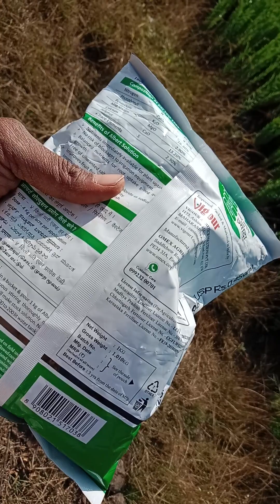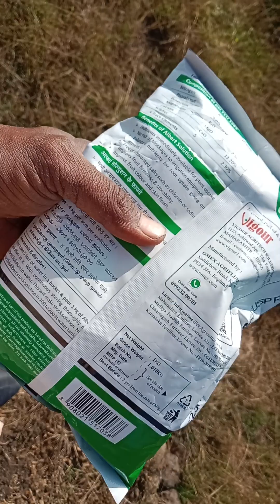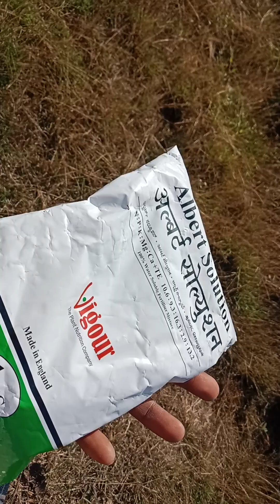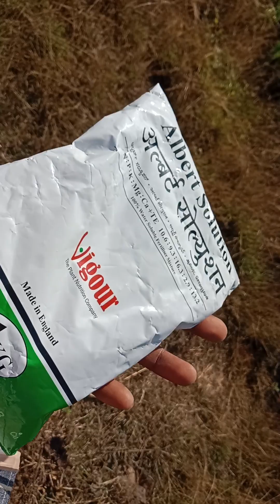ALBERT SOLUTIONS बेस्ट माइक्रोन्यूट्री खाद हर फसल में अच्छा रिजल्ट@aajkakisan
खेती बाड़ी से जुड़ी वीडियो देखने के लिए Aaj ka kisan युटुब चैनल सब्सक्राइब करें और वीडियो पसंद आए तो वीडियो को लाइक करें चैनल को और वीडियो को ज्यादा से ज्यादा शेयर करें
धन्यवाद
जय जवान जय किसान जय हिंद जय भारत